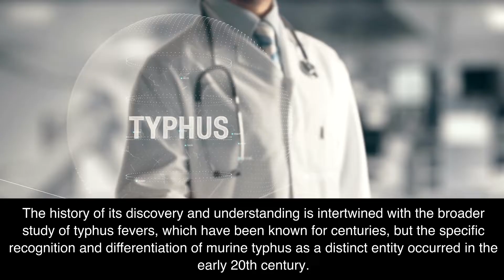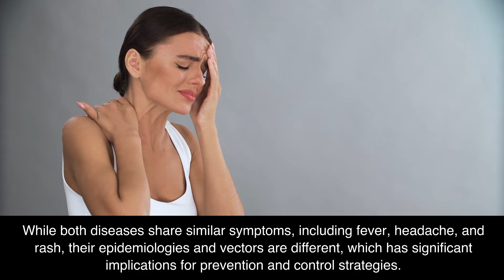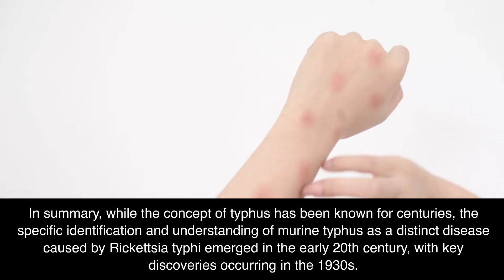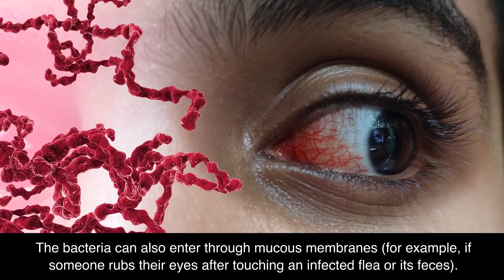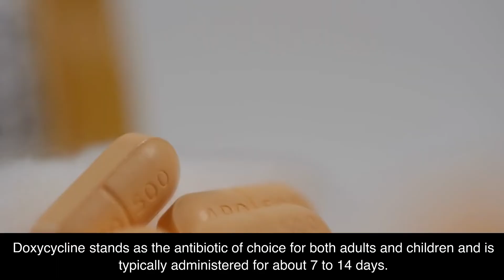Murine typhus Information (🔬Tier.3 Infectious Disease)